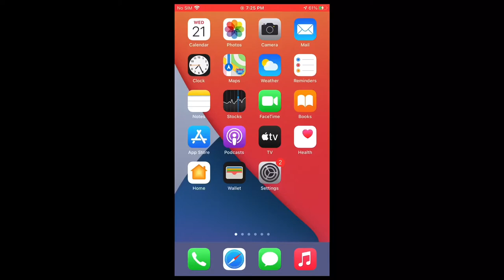IPhone 7 Plus PUBG Test || 40 FPS Pubg test || PUBG Mobile Test In IPhone 7 Plus 🔥🔥🔥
|| 40 FPS Pubg test || PUBG Mobile  Test In IPhone 7 Plus 🔥🔥🔥